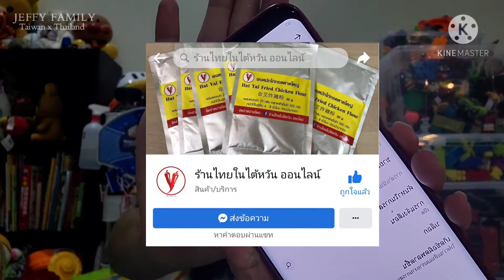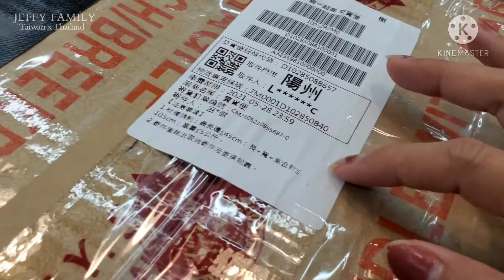ช้อปปิ้งสั่งของออนไลน์ ร้านไทยในไต้หวันครั้งแรก สินค้าไทยเพียบ🇹🇼🇹🇭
วันนี้ม่ามี๊ พาทุกคนมาเปิดกล่อง ช้อปปิ้งสินค้าออนไลน์"สินค้าไทยในไต้หวัน"🇹🇼🇹🇭ครั้งแรก ตื่นเต้นมากๆเลยค่ะ มีบริการเก็บเงินปลายทางที่ 7-11 ค่าบริการจัดส่งเพียง 35 บาท ทุกสาขาทั่วไต้หวัน